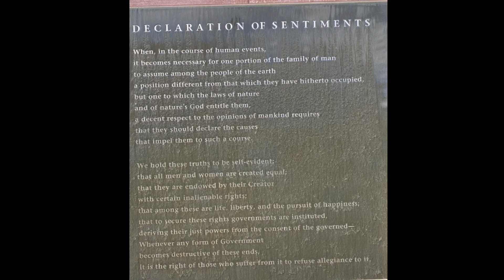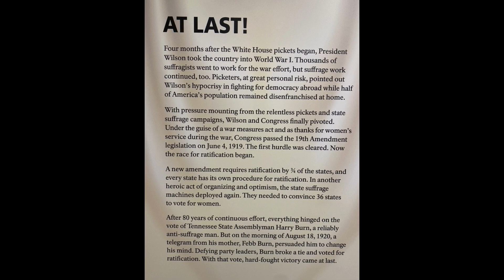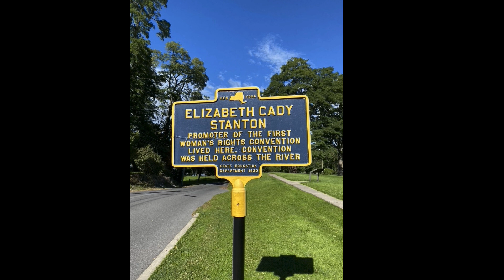Seneca Falls Women's Rights